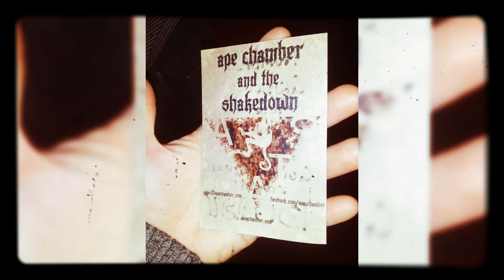Ape Chamber and the Shakedown - God of Fleas